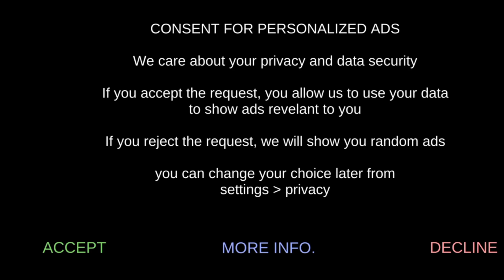😨my car stopped at a scary place / horror / 😱 this game is so scary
guys I ,
horror game
gameplay
horror
walkthrough
scary games
playthrough
indie horror game
horror games
game
funny
indie horror
indie
indie game
let's play
scary game
viral video
gaming series
shorts
body cam horror game
techno gamerz
outlast trials
scary
the outlast trials
deppart
2023
comedy
pc horror gameplay
horror gameplay
new game
body cam game
horror games 2023
video game
full game
new
funny moments
techno gamerz horror moment
markiplier
horror moment
horror game walkthrough
cju
cjugames
trending
viral shorts
amanda the adventurer
viral
the outlast trials horror reaction
techno
ujjwal
amnesia game
amnesia the bunker
techno gamer
techno gamerz funny moments
8 bitryan
jumpscare compilation
8-bitryan
gaming
8bitryan
caylus horror
caylus scary
depart horror game
depart prototype
depart prototype horror game
depart prototype gameplay
depart prototype game
depart gameplay
gta 5 mods
scary games 2023
scariest games 2023
gta 5 caylus
body game horror
caylus
the outlast trials gameplay
gta 5
infinite
infinite lists
markiplier scary games
live insaan
triggered insaan
swol
jumpscares
demo
game demo
horror game demo
creepypasta
horror demo
top 3 techno gamerz best horror moment
techno gamerz horror games
horror gaming
garten of banban
reaction
vr gameplay
frozen shelter
new vr games
new vr
new psvr 2
vr
benjo
beardo
ujjwal gamer scary moment
viralshorts
techno gamerz creepy moment
creepy moment
scariest moment
techno gamer scariest moment
techno gamerz new gameplay
gamerfleet horror moments
techno gamerz horror game
gamerfleet
handsome gamer
horror games should not play alone
3 horror games you should not play alone
frictional games
new horror game
new horror
new demo
amnesia the bunker demo
amnesia bunker
the bunker demo
the bunker game
the bunker
amnesia demo
escape the ayuwoki walkthrough
escape the ayuwoki прохождение
escape the ayuwoki let's play
escape the ayuwoki full game
escape the ayuwoki complete
escape the ayuwoki markiplier
escape the ayuwoki scary game
escape the ayuwoki chapter 2
escape the ayuwoki chapter 1
escape the ayuwoki ending
escape the ayuwoki end
escape the ayuwoki playthrough
ayuwoki
escape the ayuwoki horror game
escape the ayuwoki game
escape the ayuwoki gameplay
escape the ayuwoki
scariest games
subject indie horror game
subject horror game
subject full game
subject gameplay
subject game
subject
24 hours
lol
worst horror games
suzi's secret playhouse
happy place game
happy place
ending explained
rainbow friends
kevin
banban leena
garden of banban 3
garden of ban ban 3
banban chapter 3
banban 3
new psvr 2 games
banban
garten of banban gamingwithkev
garten of banban all jumpscares
psvr 2 horror
gwk
kev
gamingwithkev
games
gaming with kev
survival gaming
survival game
survival
funny reactions
screaming
funny scary
scary indie game
huggy wuggy
scary charles
charles
train
choo choo
choo choo charles
funny montage
full gameplay
psvr 2 horror games
scary gaming
montage
funny gameplay
the group
vanoss the group
vanoss gaming
vanossgaming
vanoss
vanosscrew
ujjwal gamer best horror moment
top 3 techno gamerz best horror moment part 13
shorts feed
techno gamerz horror
techno gamerz jump scare
cosmodread
cosmodread psvr 2
who silenced him
cosmodread psvr2
demo playthrough
blow
best vr
best vr horror